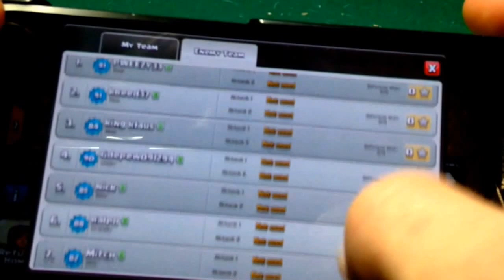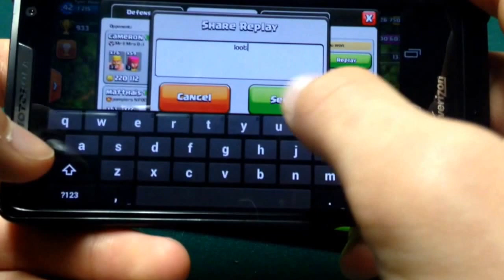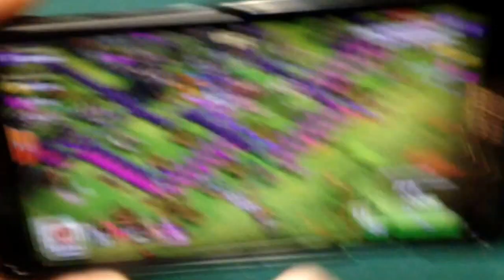Clash of Clans Let's Raid Together loot replays and attacks